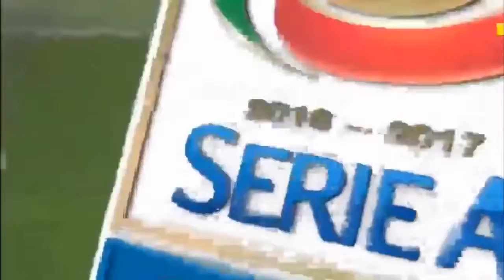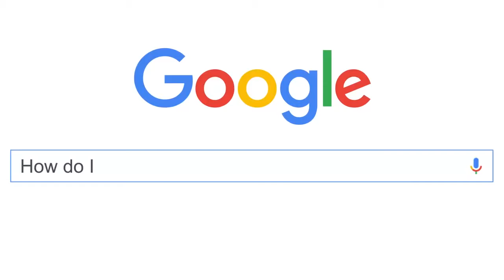Roma vs Fiorentina 4-0 All Goals and Highlights (Serie A) 07.02.2017 HD - New 1018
ROMA VS FIORENTINA 4-0 GOAL Dzeko 07/02/2017 [HD]
ROMA VS FIORENTINA 4-0 GOAL Dzeko 2017
Roma vs Fiorentina 4-0 All Goals and Highlights (Serie A) 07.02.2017 HD
Roma - Fiorentina 4:0 All Goals
Roma vs Fiorentina 4-0 All Goals and Highlights Serie A 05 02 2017 HD
Roma - Fiorentina 4:0 Highlights / All Goals
AS Roma vs Fiorentina 4-0 All Goals & Highlights Serie A 07/02/2017
ROMA VS FIORENTINA 4-0 الهدف دزيكو 2017/07/02 [HD]
ROMA VS FIORENTINA 4-0 الهدف دزيكو 2017
روما ضد فيورنتينا 4-0 جميع الأهداف ويبرز (الدوري الإيطالي) 2017/02/07 HD
روما - فيورنتينا 4: 0 جميع الأهداف
روما - فيورنتينا 4: 0 ويبرز / جميع الأهداف
روما ضد فيورنتينا 4-0 جميع الأهداف وأضواء دوري الدرجة الاولى الايطالي 2017/07/02
ROMA VS FIORENTINA 4-0 GOAL Dzeko 2017/07/02 [HD]
Roma vs Fiorentina 4-0 Tutti i gol e Highlights (Serie A) 2017/07/02 HD
Roma - Fiorentina 4: 0 Tutti i Gol
Roma - Fiorentina 4: 0 In evidenza / Tutti gli obiettivi
AS Roma vs Fiorentina 4-0 Tutti Obiettivi e Sintesi Serie A 2017/07/02
โรม่า VS FIORENTINA 4-0 เป้าหมายโก้ 2017/07/02 [HD]
โรม่า VS FIORENTINA 4-0 เป้าหมายโก้ 2017
โรม่า VS Fiorentina 4-0 เป้าหมายและไฮไลท์ทั้งหมด (เซเรียอา) 2017/07/02 HD
Roma - Fiorentina 4: 0 เป้าหมายทั้งหมด
Roma - Fiorentina 4: 0 ไฮไลท์ / เป้าหมายทั้งหมด
โรม่า VS Fiorentina 4-0 เป้าหมายทั้งหมดและไฮไลท์กัลโช่ 2017/07/02
Roma vs Fiorentina 4-0 Semua Tujuan dan Highlights (Serie A) 2017/02/07 HD
Roma - Fiorentina 4: 0 Semua Goals
Roma - Fiorentina 4: 0 Highlights / Semua Goals
AS Roma vs Fiorentina 4-0 Semua Goals & Highlights Serie A 2017/07/02